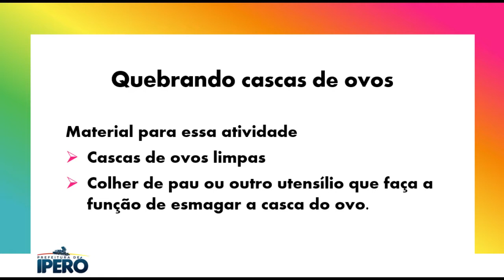BERÇÁRIO II-ATIVIDADE: Coordenação motora grossa “CORPO, GESTOS E MOVIMENTOS”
(EI01CG02) Experimentar as possibilidades corporais nas brincadeiras e interações em ambientes acolhedores e desafiantes.
-Coordenação motora ampla.
-Lateralidade.